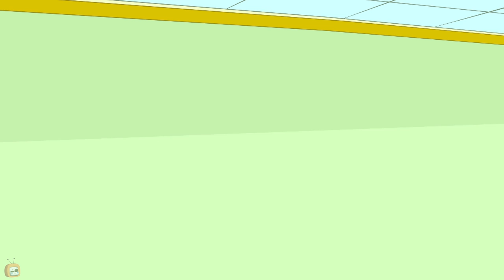Rat A Tat - Air Balloon Dog Fight - Funny Animated Cartoon Shows For Kids Chotoonz TV